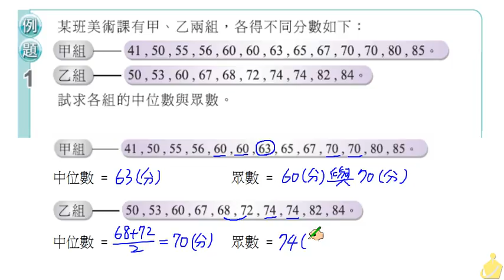職校數學CIII蔡版第四章4－6例題1